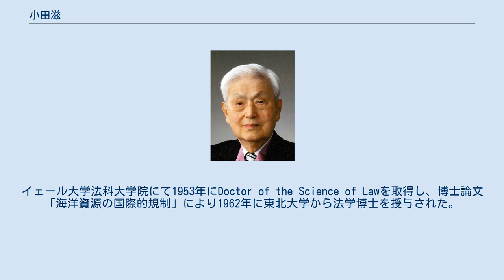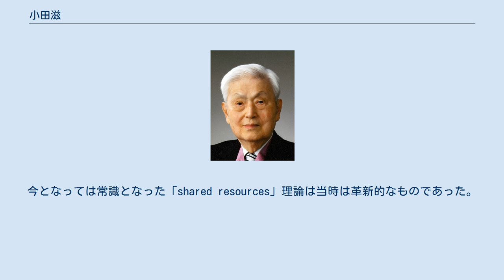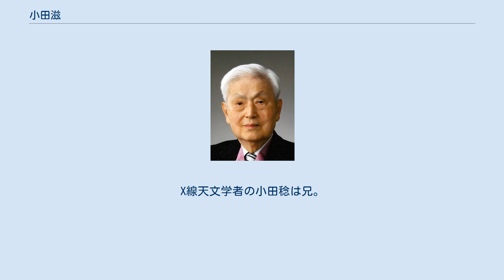小田滋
小田 滋（おだ しげる、1924年（大正13年）10月22日 - ）は、日本の法学者（国際法）、弁護士。
勲等は瑞宝大綬章。
学位はDoctor of the Science of Law（イェール大学・1953年）、法学博士（東北大学・1962年）。
東北大学名誉教授、日本学士院会員、文化功労者。
 東北大学法学部教授、国際司法裁判所判事、国際司法裁判所副所長などを歴任した。
 北海道札幌市出身の国際法や海法を専攻する法学者である。
イェール大学法科大学院にて1953年にDoctor of the Science of Lawを取得し、博士論文「海洋資源の国際的規制」により1962年に東北大学から法学博士を授与された。
東北大学で教鞭を執ったのち、1976年2月6日から2003年2月5日まで3期27年間にわたり国際司法裁判所の判事を務め、副所長にも就任した。
のちに東北大学より名誉教授の称号が贈られた。
文化功労者として顕彰され、日本学士院会員にも選任された。
文化勲章や瑞宝大綬章も受章している。
 北海道札幌市生まれ。
10歳から台湾・台北市で育つ。
 海洋法を特に専門とした。
今となっては常識となった「shared resources」理論は当時は革新的なものであった。
初めて国際司法裁判所（ICJ）に登場したのは、1968年の「北海大陸棚事件」における西ドイツの弁護人としてである。
第三次国連海洋法会議には日本代表団のメンバーとして活動する。
ICJ判事には、東北大学教授時代に登用された。
学者出身の裁判官である。
27年という任用期間は、常設国際司法裁判所以来からも史上最長記録である。
ICJの裁判所所長への機会もあったが、本人は一裁判官としてずっと任務を続けるという意思で、これを断ったという。
判決に付随する個別意見、反対意見を多数書いた。
本人は、これは他の裁判官を説得出来なかった自分の未熟さゆえんであると回顧している。
 父は医学者で台北帝国大学教授を務めた小田俊郎、母方の祖父は台湾の医学教育に尽くした堀内次雄。
X線天文学者の小田稔は兄。